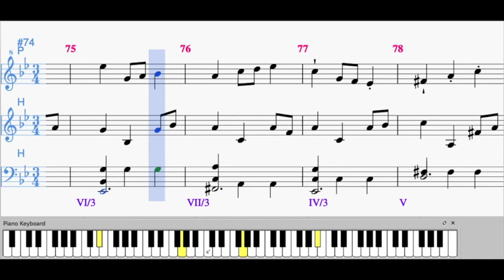2019 12 25 MG Valse OK 03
Composé et Réalisé par Monique GOBRIAL
 Edition et son wav sous Musescore.
Photo : Alhandra, Portugal.